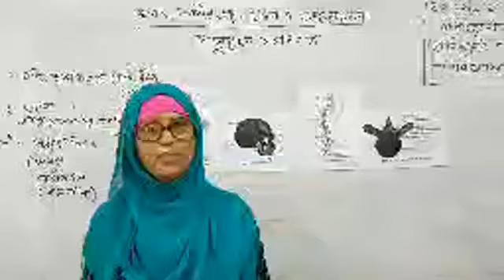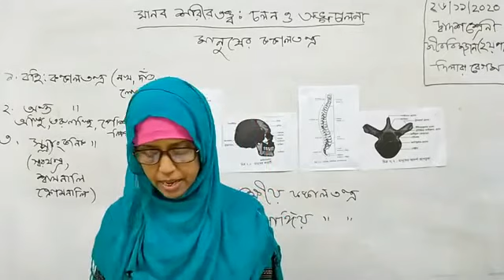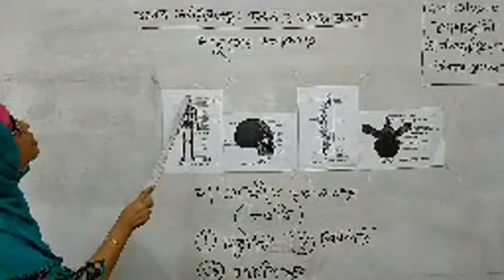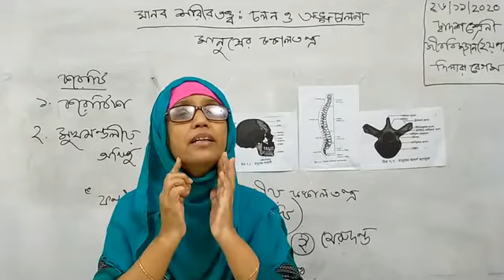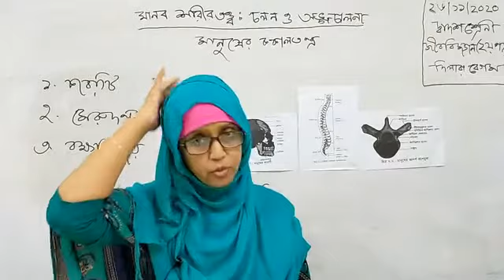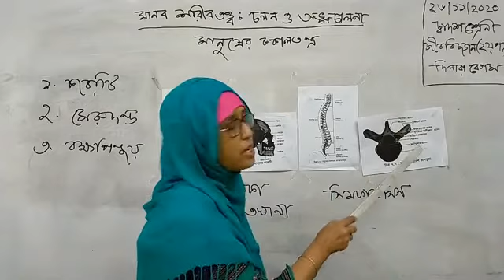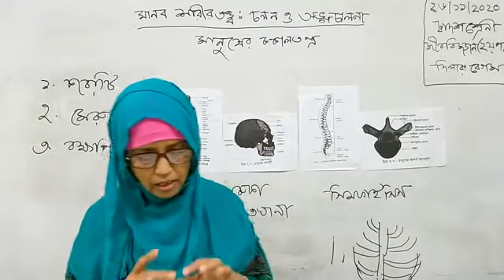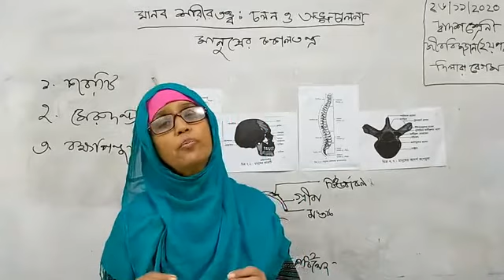দ্বাদশ শ্রেণি - জীববিজ্ঞান দ্বিতীয় পত্র - দিলারা বেগম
২৬-নভেম্বর-২০২০
দ্বাদশ শ্রেণি
বিষয়:  জীববিজ্ঞান দ্বিতীয় পত্র
দিলারা বেগম